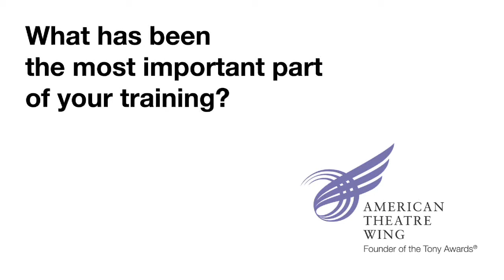Tammy Blanchard - SpringboardNYC's Cues from Tony Nominees - 2011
Tammy Blanchard, nominated for "How to Succeed in Business Without Really Trying", answers the question - "What has been the most important part of your training?"

At the 2011 Tony Nominees Press Conference, held just 24 hours after the nominations were announced, roughly three dozen nominees spoke to the American's Theatre Wing's SpringboardNYC program about their formative influences and career lessons as they basked in the recognition that has resulted from their talent and work. If you're still in college and contemplating a career in the theatre, be sure to check out to find out whether SpringboardNYC would be right for you.